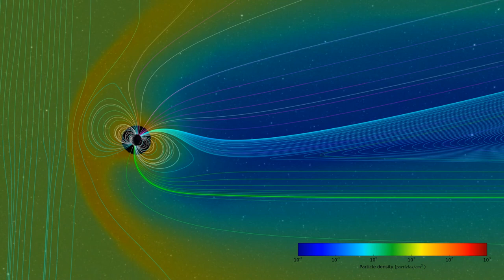Chaos will be unleashed, the end is nigh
NASA visualisation studio credit
It is Human Nature to delegate the heavy thinking to others, to experts in their fields.
Heavy thinking consumes a lot of calories, and evolution has predisposed us to conserve calories, it is a winning strategy under the right circumstances, circumstances are about to change.
My name is David Norman Ward I am the author of the mosaic of time, and logic vs zombies.
Although this is an incredibly simplified version of what I think, with a great deal of certainty will unfold, I still remain annoyingly pedantic, and I choose my words carefully.
The premise for “Chaos will be unleashed, the end is nigh”
The end of electricity is the end of civilization as we know it, no TV no internet no water coming out of your tap, no money out of a bank machine, no food no help.
We live in a solar system with a monster at the centre, the Sun.
The Sun produces CME’s coronal mass ejection, or solar flares, this happen’s all the time, and unless It's an extremely powerful solar flare, like the Carrington event back in 1859 when Telegraph wires caught fire, then there's not much to worry about, because we have an extremely powerful magnetic field or magnetic shield, that protects us all.
Or we had an extremely powerful magnetic field.
Do a search for “earth's magnetic field is weakening 10 times faster now”
This is happening because the Earth's magnetic field is going to flip, the magnetic North Pole is currently heading for Siberia Russia, and the South Pole is heading for Australia, the magnetic poles will meet in India, and then flip and move to their new pole position.
North becomes South and South becomes North.
The earth's magnetic field will continue to weaken, all the way to the flip.
Meaning as our magnetic shield goes down incrementally, so the likelihood of just an ordinary CME bringing down the electrical grid increases concurrently.

A time line for the flip, I don't know, maybe 20 to 60 years, maybe less maybe more, the event could speed up exponentially, or it may take its sweet time, this is governed by a lot of unknown variables, so you will need to monitor this for yourself, but I can be reasonably certain that the lights will go out long before the flip happens.
So when will the lights go out?
Another Carrington event could happen tomorrow, but I would consider this unlikely just yet, although the probability will increase with time.
July 2025 will be an interesting time, the Sun has a magnetic field flip every 11 years or so, it's the halfway point to it’s solar maximum.
So what will happen?
I consider the reasonably possible scenarios as.
• Nothing will happen, the magnetic field may just pop back into place, and strengthen all by itself, although preferable, I consider this more and more unlikely as time goes on.
• The magnetic field will collapse quickly, if so then there will be a quick societal collapse, with all that entails.
• If the magnetic field collapse slowly, well scenario 1 and 2 I would consider preferable for the survival and recovery of humanity.
Having never personally experienced a Carrington event or multiple ongoing Carrington event’s, I can only guess and assume, based on the possible scenario.
I shall probably expand on possible survival strategies later.
In the meantime, carefully do your own research, and come to your own conclusions, and if you must use Google, then use Google Scholar, this is not secret or hidden information yet, but I assume this information will not be advertised or promoted in the consciousness of the great unwashed masses for obvious reasons, and it may be prudent to carefully select whom you pass this onto.
Let me emphasise that this is thee prescient event, everything else I just consider as noise infotainment and distractions.

And finally Enjoy Yourself It's later than you think.